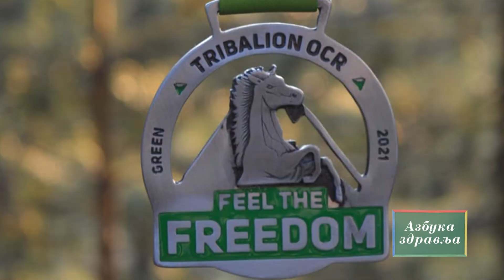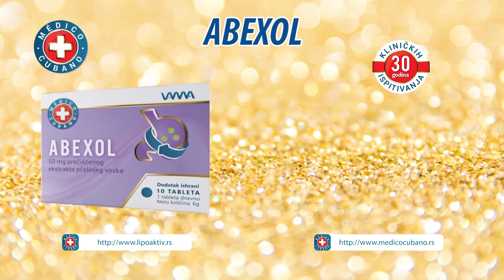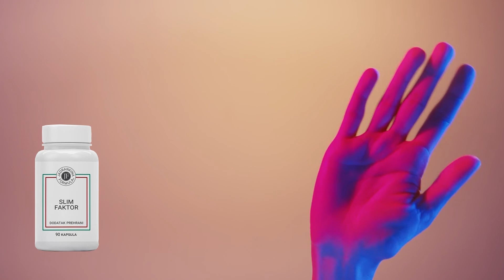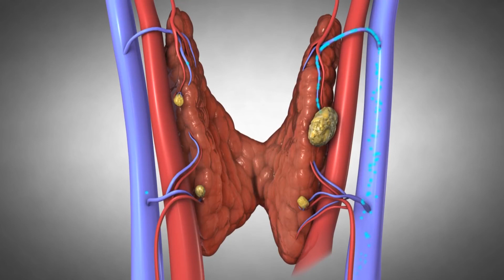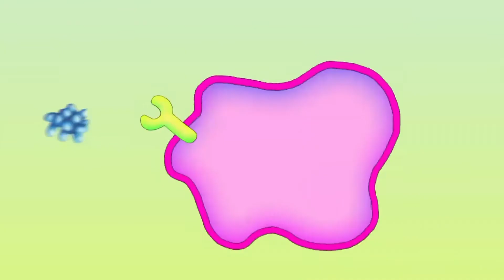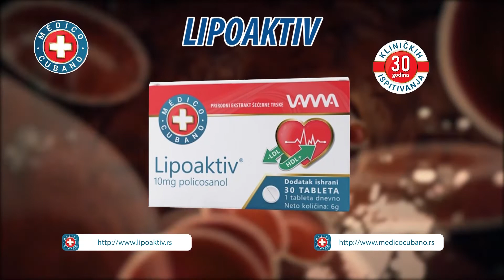Be fit team - Tribalion Tara 2021. prvi deo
"Be fit" tim je grupa ljudi koju spaja ista strast, ljubav prema treninzima i zdravom načinu života. Tim je oformljen od strane trenera Halaj Dejana koji je trener, motivator, ali iznad svega pokretač svakog pojedinca "Be fit" tima.
Kako izgleda biti deo tima, boriti se,  uhvatiti se u koštac sa svojim strahovima i pobediti samoga sebe? Kako to izgleda, shvatiti da su granice isključivo u nama samima i da se mogu prevazići uz malo dobre volje, kada smo deo zajednice, govore članovi "Be Fit" tima.